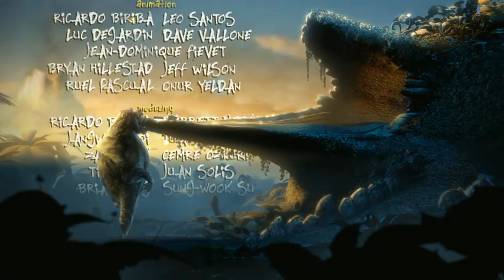Blur Studio - In The Rough